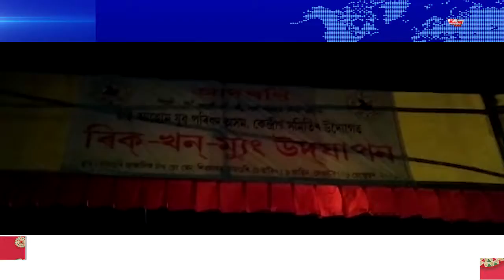আমগুৰিত টাই আহোম যুৱ পৰিষদ,অসমৰ উদ্যোগত ৰীক খন ম্যুং উদযাপন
আমগুৰিত টাই আহোম যুৱ পৰিষদ,অসমৰ উদ্যোগত ৰীক খন ম্যুং উদযাপন। চামগুৰিৰ আঞ্চলিক চাও চেং ৰেণ ক্ষেত্ৰত দিনযোৰা কাৰ্যসূচী